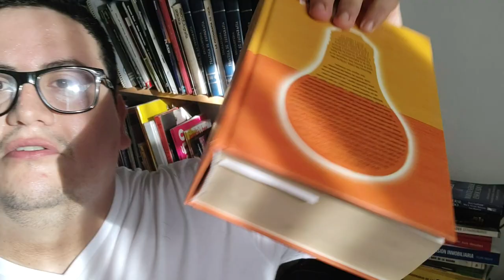2. Benefíciate de la experiencia, aprendizajes y errores de otros · ¿Videos largos o videos cortos?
No tienes personas potenciadoras y echadas para adelante en tu vida?. Es muy común cuando estamos creciendo en el desarrollo personal que nos damos cuenta que nosotros estamos mejorando internamente pero estamos en un entorno social o familiar de personas con una mentalidad mediocre, negativa o de quienes no tenemos nada que aprender. Pero aún podemos aprender de las mentes mas brillantes y de personas ganadoras mediante los libros, los cursos y los videos de Youtube que son gratis. Úsalo a tu favor.

¿Qué videos son más efectivos en esto para ti? los videos largos o cortos en youtube? cuáles te gustan más? con cuáles aprendes más? con cuáles conectas más?.